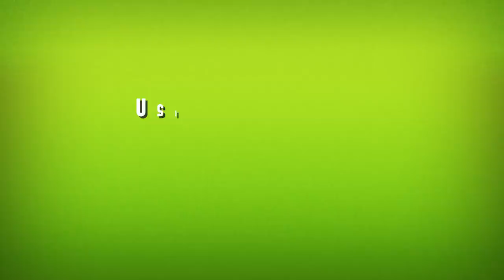Can We Get Colleen To Like Bacon? (TEST)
The time has come. We're helping Colleen Ballinger confront her fear of bacon once and for all.  GMM #1399